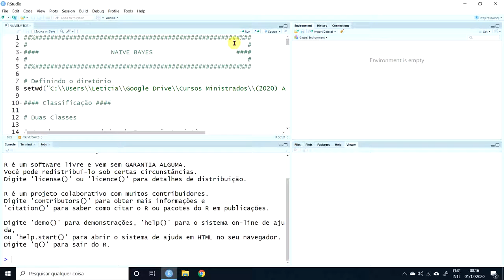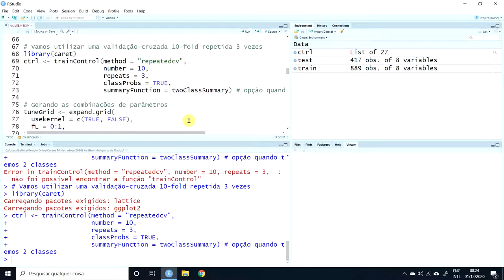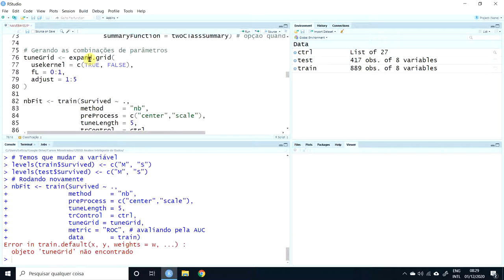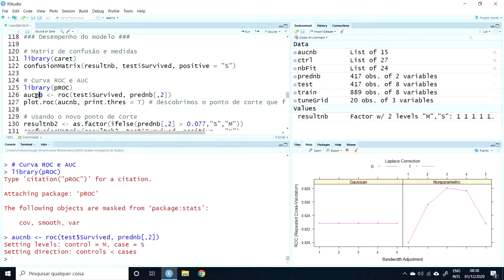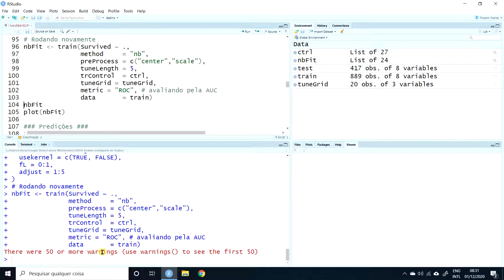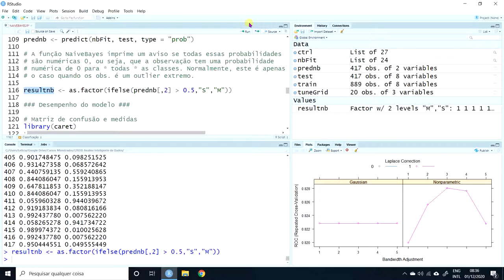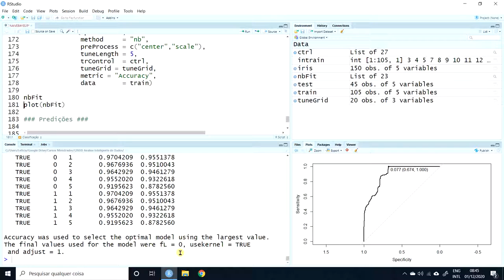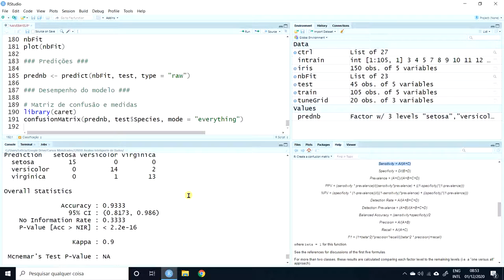Naïve Bayes no R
Neste vídeo aplicamos o algoritmo naïve Bayes em dois problemas: classificação binária e classificação com três classes. Vamos aprender a ajustar os parâmteros, gerar o modelo final e avaliá-lo a partir de um conjunto de teste. Tudo isso usando o software R. Os scripts e dados encontram-se